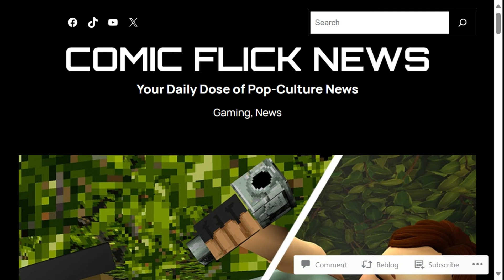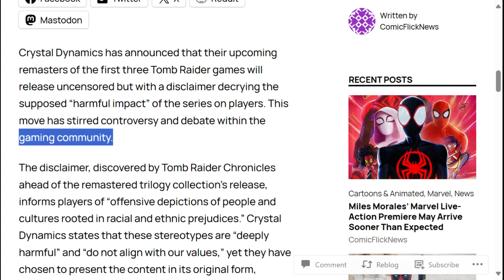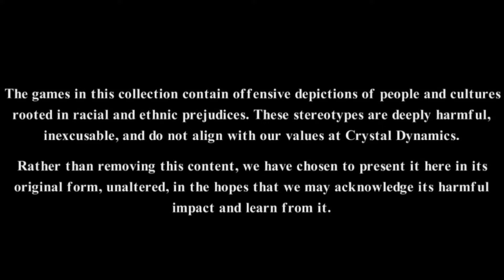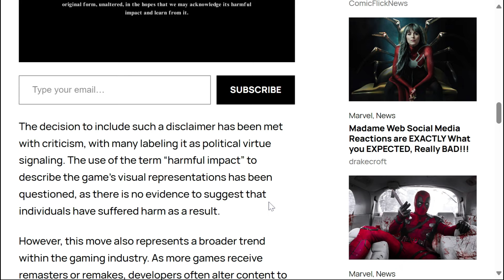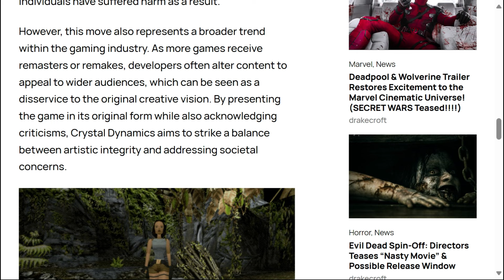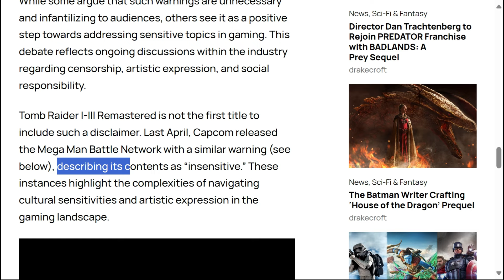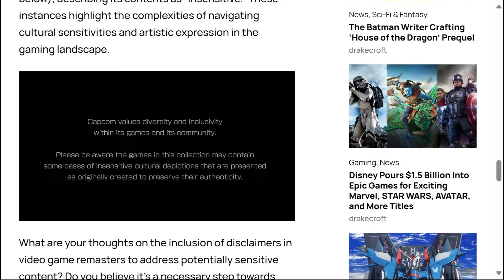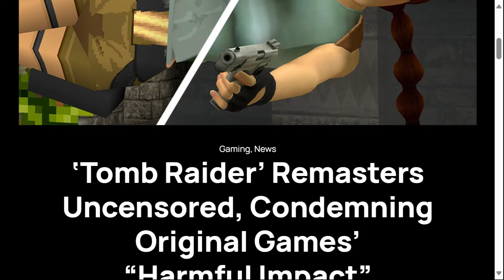Trigger Warnings Featured In Tomb Raider Remastered Collection!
🔥 Prepare for an epic journey as we dive into the revamped world of Lara Croft in the Tomb Raider Remastered Collection! 🏹🌍 Uncover the mysteries of ancient tombs, face ruthless enemies, and relive the iconic adventures that defined a generation. But wait, there's more to this remastered experience than meets the eye!

💔 TRIGGER WARNINGS ALERT! 💔 In this video, we'll discuss the inclusion of trigger warnings in the Tomb Raider Remastered Collection, ensuring that players are aware of potentially sensitive content. The gaming industry is evolving, and developers are taking steps to create a more inclusive and considerate gaming experience.

🎮 Join us as we explore the enhancements, improvements, and the thoughtfully added trigger warnings that come with this remastered edition. We'll delve into the significance of these warnings, how they contribute to a more empathetic gaming environment, and their impact on the overall gaming community.

🤔 Are trigger warnings a necessary addition to gaming, or do they alter the immersive experience? Let's engage in a respectful conversation about the evolving landscape of video games and the importance of inclusivity.

👍 If you're excited about the Tomb Raider Remastered Collection and appreciate the efforts to make gaming more mindful, don't forget to hit the like button and subscribe for more gaming content!